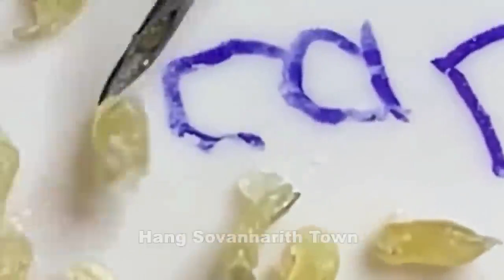Acne Treatment With Quynhgiao Spa Every day || blackheads